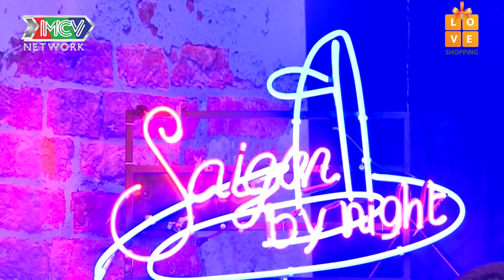KÍ ỨC SÀI GÒN #10| Nghệ sĩ Hồng Vân từng bị LỠ NHỮNG CÂU CHUYỆN ĐẸP chỉ vì một người đàn ông 💔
💡 CÚ PHÁP TÌM NHANH:
ky uc tuoi dep tap 10, ky uc tuoi dep 10, kutd tap 10, kutd 10

📺 GIỚI THIỆU CHƯƠNG TRÌNH:
Talkshow “KÝ ỨC TƯƠI ĐẸP” là cuộc trò chuyện giữa Host và Nghệ sỹ - những người am hiểu, gắn bó và yêu Sài Gòn từ những kỷ niệm lần đầu chạm ngõ, những ký ức hay dấu ấn không phai trong đời với Sài Gòn.
Sài Gòn có thể thay đổi nhưng kí ức và tình cảm của người với Sài Gòn thì sẽ mãi không đổi thay. Vì vậy, với những cuộc trò chuyện ngắn trong không gian ấm cúng, nhẹ nhàng thảnh thơi bên ly rượu, Host và khách mời sẽ cùng tâm tình, chia sẻ câu chuyện của mình như những người bạn.
Mỗi tập “KÝ ỨC TƯƠI ĐẸP” sẽ là một cuộc trò chuyện với khách mời khác nhau. Họ là những gương mặt nghệ sỹ, những người đang hoạt động nghệ thuật đang được sự quan tâm của khán giả, đủ mọi lứa tuổi có kỷ niệm với Sài Gòn và yêu Sài Gòn. Đặc biệt ca sĩ phòng trà của chương trình sẽ hát mộc tặng bài hát theo yêu cầu. Với kiến thức phong phú trong nhiều lĩnh vực, nhà báo Anh Đức sẽ là người dẫn dắt cuộc trò chuyện, lắng nghe, chia sẻ với khách mời. Với mỗi số phát sóng của “KÝ ỨC TƯƠI ĐẸP”, các khán giả sẽ thêm hiểu, thêm yêu về những điều tuy mộc mạc, giản đơn nhưng vô cùng đặc biệt.

🔔 KHUNG GIỜ PHÁT SÓNG: 20H Thứ Hai & Thứ Ba hàng tuần trên kênh youtube MCVMedia